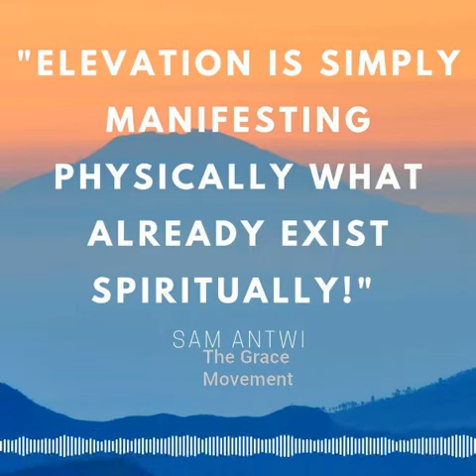Overcoming The Forces that hold you back!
Every single person is under a force that pulls them down and keep them from accomplishing what God ordained for them! Be inspired to rise above these forces today!